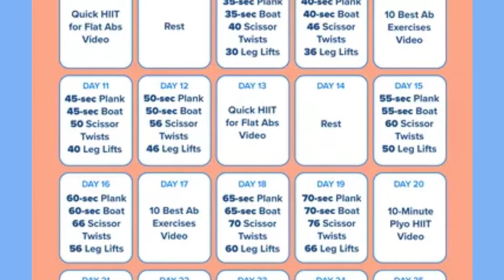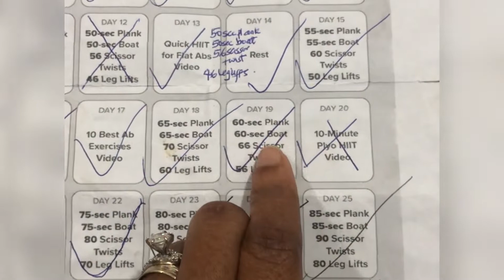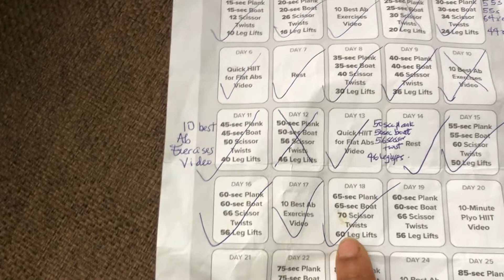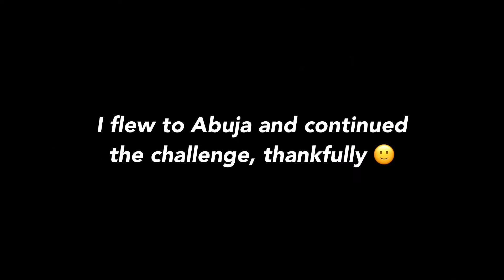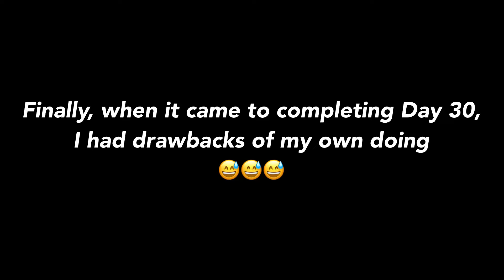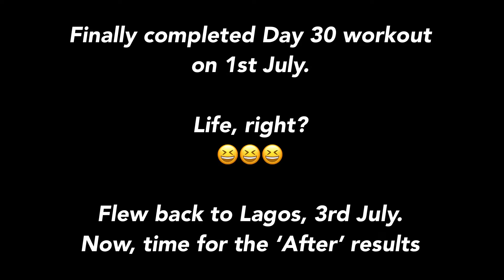LIVESTRONG 30-DAY AB CHALLENGE! My Before + After Results! Are those really Abs 😱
The @livestrongcom team created a challenge, to help get stronger abs in 30 days, with just a few minutes a day and no equipment. So I gave it a go, and did the 30 day Livestong Day Ab challenge whilst documenting my journey. I heard about it when I got the email from Livestrong, in one of their newsletters. I got started on Wed, June 1st. I must say my diet probably wasn’t the best during this challenge, but I did it anyway.
JUNE FITNESS REVIEW (Combining my workout plan w/ the Livestrong Ab challenge)